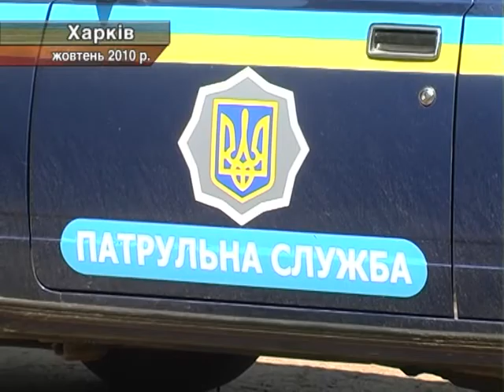У Харкові пом’якшили вирок вбивці міліціонера!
2010-го року злочинець застрелив патрульного міліціонера, ще двох поранив. Він п’ять років відсидів у СІЗО і, нарешті, почув вирок.